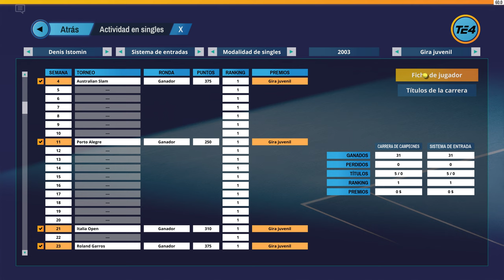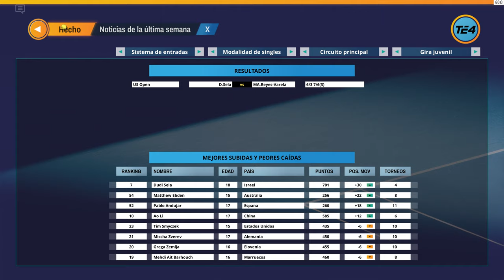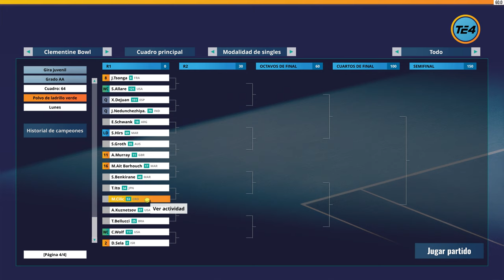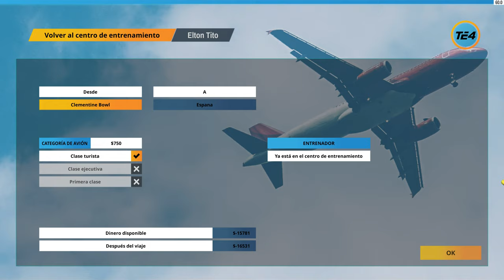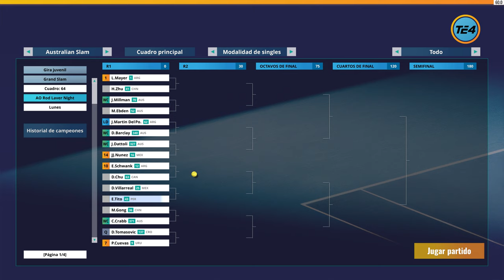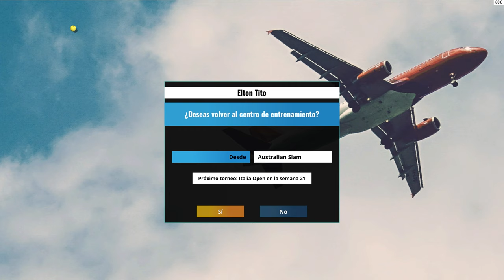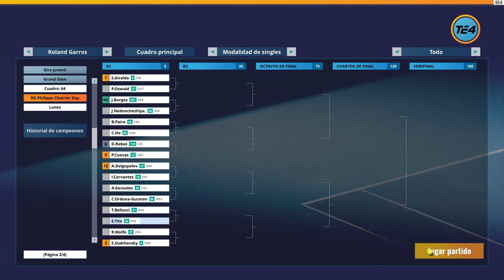US Open y Australia Open!🔥TE4 CARRERA (3)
TV: 43" Hisense 4K (60fps)
WebCam: Logitec 922 (FullHD)
🎮Mando: Nacon - Revolution Pro Controller 2

00:00 US Open
16:22 Calendario
19:25 Entrenar
23:48 Torneo AA
35:11 Entrenar
38:59 AO
51:57 Cuevas
1:02:33 Cuartos
1:12:25 Semis
1:17:33 Final
1:37:01 Entrenar